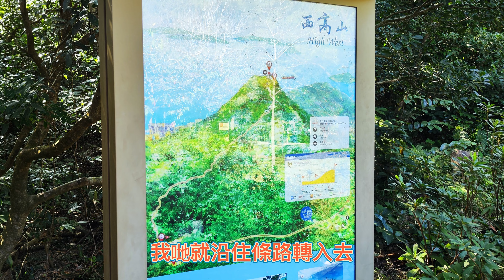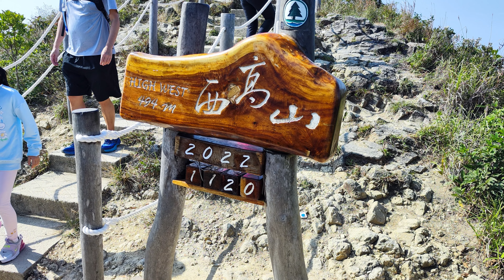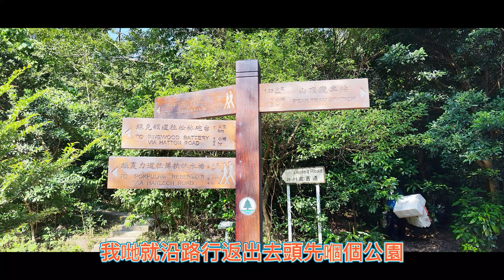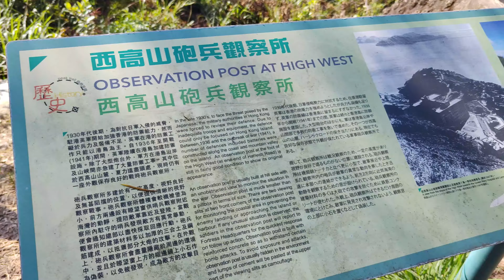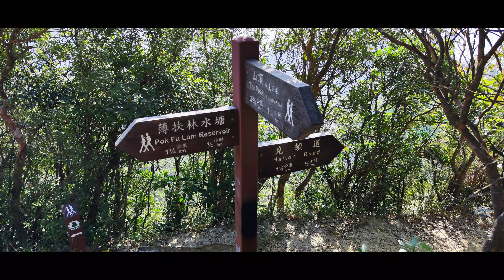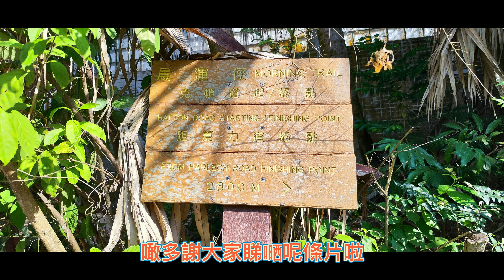香港遠足挑戰12|西高山|龍虎山觀景台|西高山機槍堡|山頂|港島徑|新手行山|周未游記|4K拍攝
加油，努力，CHICHI冰同你游山玩水食好西！
紀錄生活，新手上路！
記得贊好訂閱同分享！
定期星期三出片探店
星期日尋找假日好去處
感謝支持！

香港遠足挑戰

香港遠足挑戰於2022年9月23日開始!

香港郊野公園保護著香港的自然景觀及生物多樣性，這裡蘊藏著豐富的生態資源與瑰麗風光。今年9月至12月，漁農自然護理署舉辦香港遠足挑戰，鼓勵熱愛自然的你向郊野出發，動起來挑戰自己！走一遍香港的郊野公園，在高低起伏的稜線中發掘香港山林之美，探索香港物種的獨特故事。是次活動設有25個站點，由北至南、西至東，囊括各式各樣香港郊野獨有的風景線：香港之巔大帽山、西高山小城日落、荔枝窩古村風貌、倒影如畫的千島湖等等動人景致留待頌讚！

參加者可根據自己的能力、興趣及遠足經驗，用自己的步伐自行計劃路線前往站點，並以智能電話打卡記錄。每完成一個站點，可收集該站點相應的香港物種電子獎章，認識香港生態之美！集齊指定數量獎章更可獲得精美遠足紀念品！今年秋天，開始挑戰！

西高山

西高山（英語：High West）是香港一座山峰，位於香港島西部介乎中西區與南區之間，龍虎山以南（以薄扶林道遊樂場及克頓道、盧吉道及夏力道交界處為界），扯旗山之西南（以盧吉道為界），海拔493.8公尺（1,620英尺），為香港島上第四高的山峰。另有名「摩天嶺」，與附近摩星嶺相對。

西高山機槍堡（龍虎山觀景台）

西高山機槍堡為香港在第二次世界大戰時期佈下的防衛設施，位於西高山西北面的山腰位置，即龍虎山郊野公園郊遊區2號場，屬龍虎山郊野公園之範圍。遊人沿夏力道向西行直到盡頭即可到達。政府於近年（2002年或之前）在其上加建了觀景台，取名為龍虎山觀景台（因雖不在龍虎山，但在龍虎山郊野公園）。觀景台的景觀雖不及西高山觀景台，但仍可以盡覽港島西面的海景。

港島徑（英文：Hong Kong Trail）是位於香港香港島的遠足徑，於1985年4月1日啟用，全長50公里，共分為8段。起點位於山頂爐峰峽，而終點則為石澳大浪灣。每年綠色力量都舉行綠色力量環島行，為香港環境教育工作籌款。

國際旅遊指南《Lonely Planet》曾評選全球最佳城市遠足徑，港島徑入選頭十大，獲得第十名[

山頂位於太平山頂，歷史悠久，以城市和海港美景聞名。1888 年，山頂纜車軌道從市中心沿著陡峭的山坡延伸。遊客在山訂可以前往山頂廣場的購物區和觀景台。豪華建築和時尚餐廳為當地帶來高檔氛圍。綠樹成蔭的小徑環繞山脈，延伸進薄扶林郊野公園。